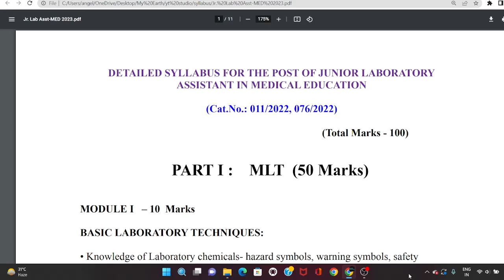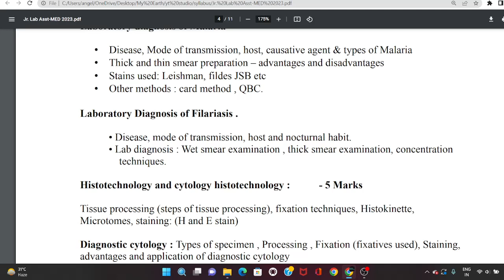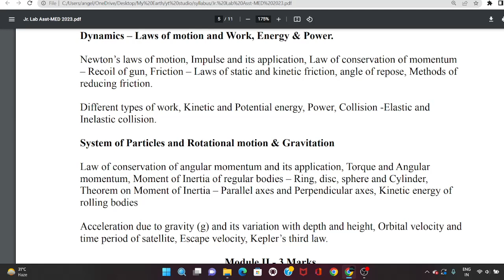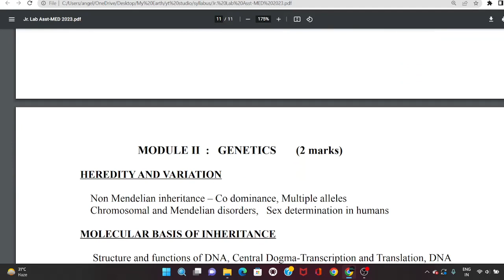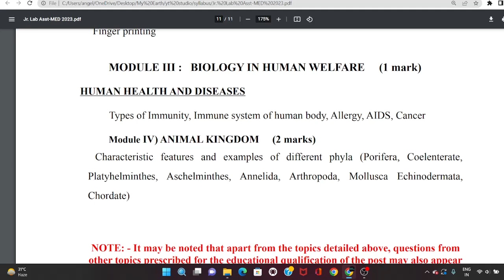JUNIOR LABORATORY ASSISTANT IN MEDICAL EDUCATION | SYLLABUS| Cat.No.: 011/2022, 076/2022|kerala psc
DETAILED SYLLABUS FOR THE POST OF JUNIOR LABORATORY
ASSISTANT IN MEDICAL EDUCATION
(Cat.No.: 011/2022, 076/2022)

Reference
MCQs in Microbiology, Biotechnology and Genetics